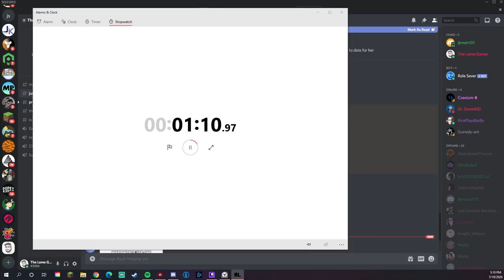The Lame Gamer Returns To Minecraft! RLcraft EP 1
Hey guys!

Allen the LameGamer here, this time we are diving into a a massive modpack!

RLcraft has a ton of awesome stuff in it that should keep us busy for awhile!

Hope you all enjoy the new series.

If you wanna hang out with me live then head on over I stream on Monday, Wednesday and Friday at 8PM EST.